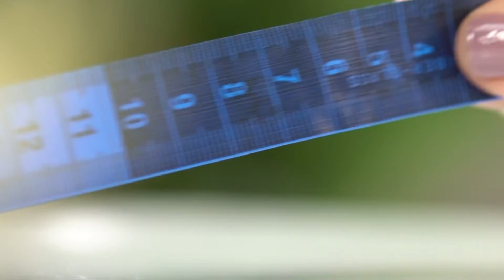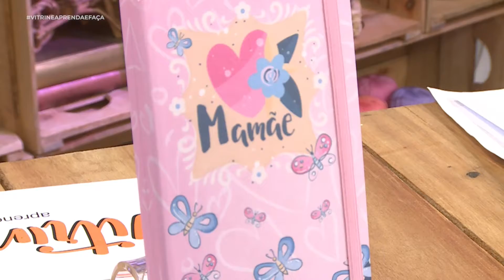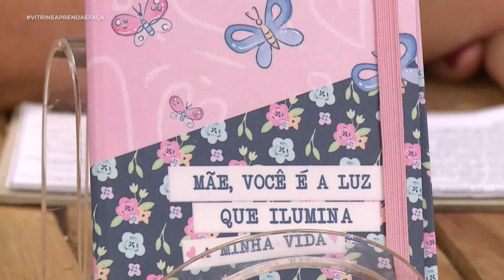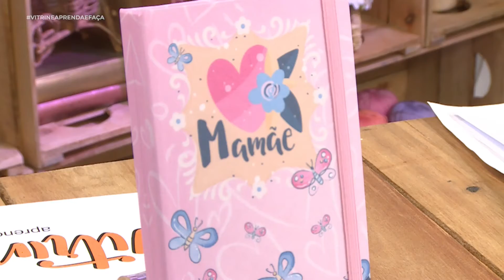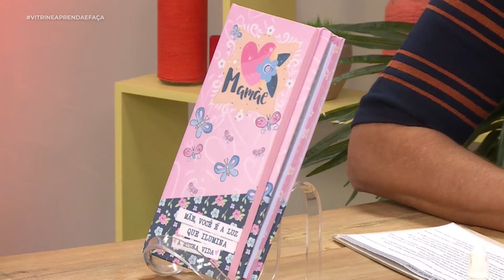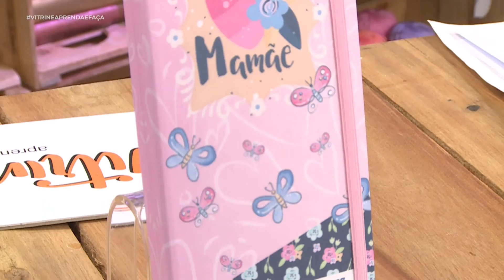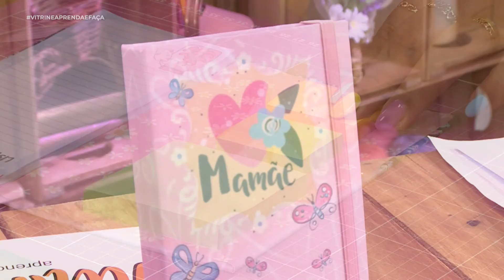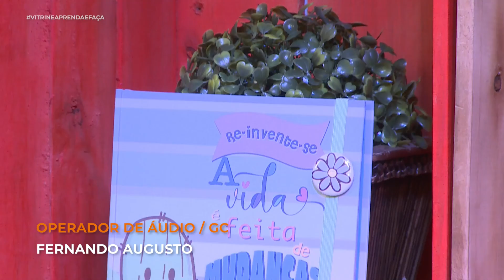Vitrine Aprenda e Faça | Na íntegra com Lidiane Severiano e Marcelo Darghan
Nesta aula a talentosa artesã Lidiane Severiano irá nos ensinar o passo a passo de um lindíssimo Case Mimo de Mãe 🧡💜🤗

E também o talentoso artesão Marcelo Darghan irá nos dar algumas Dicas de decupagem, porcelanização e laqueado🤩💖

Estaremos com vocês de segunda a sexta ás 14h na Tv Pai Eterno.